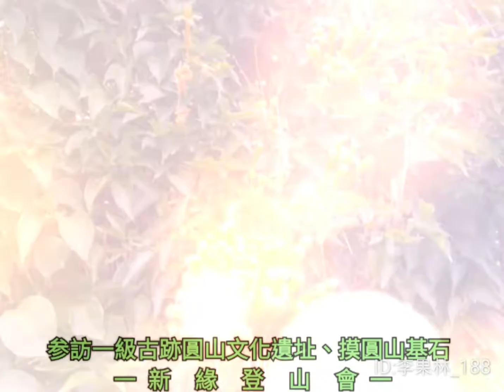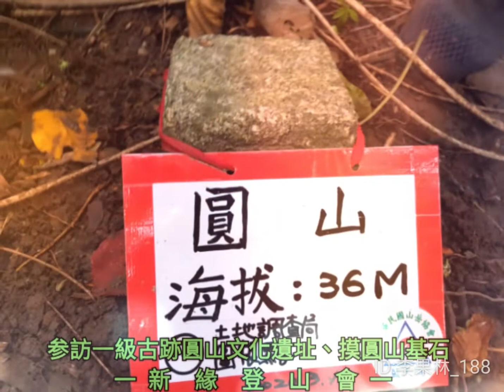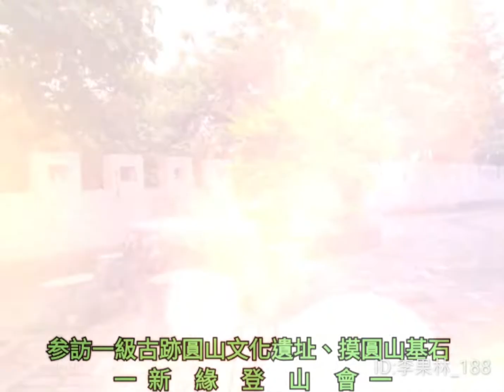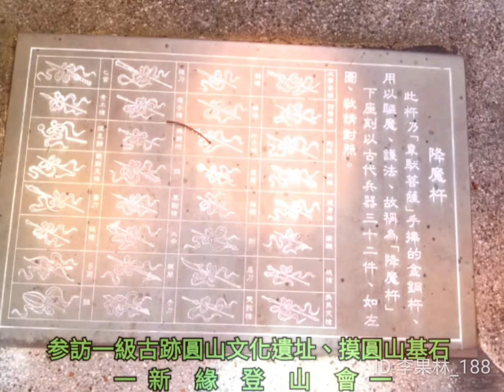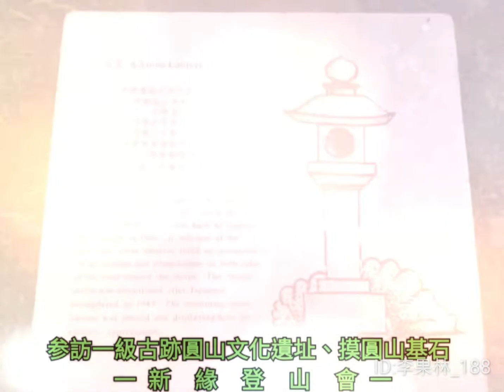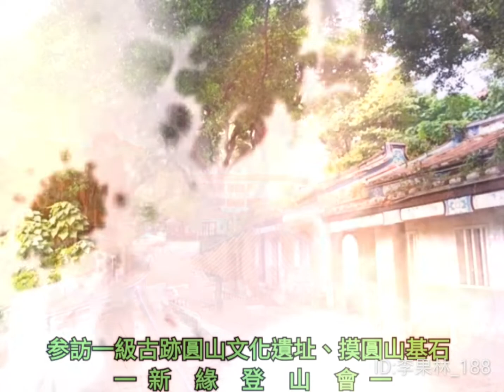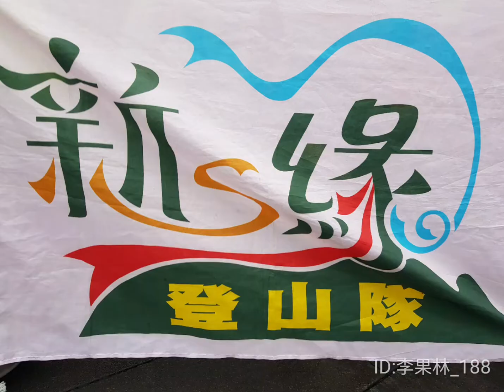参訪一級古蹟圓山文化遺址、摸圓山基石-新緣登山會。